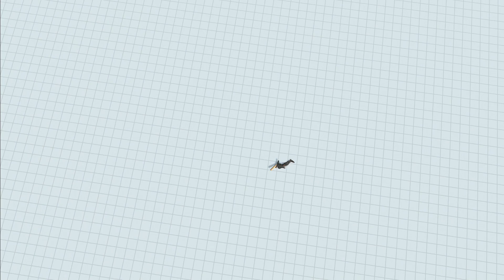Updated ELEPHANT near Cliff vs ALL UNITS Animal Revolt Battle Simulator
I find that I have never created a video for this unit...
It's a good opportunity to make one after the update.